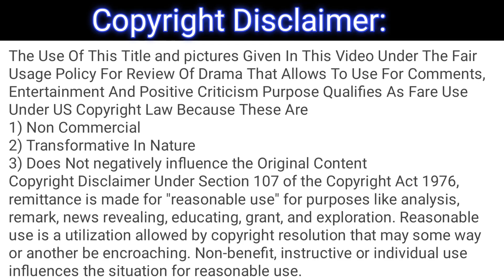Namak Haram Ep 07 Teaser - Review - December 8, 2023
This is not the original drama, it's only a review of the drama Namak Haram.

1) Non-Commercial
2) Transformative In Nature
3) Does Not negatively influence The Original Content